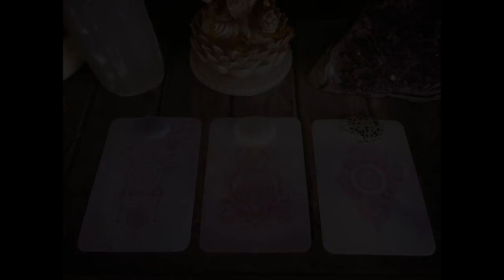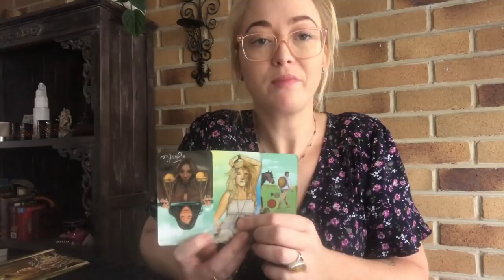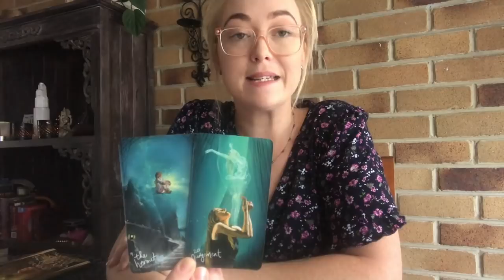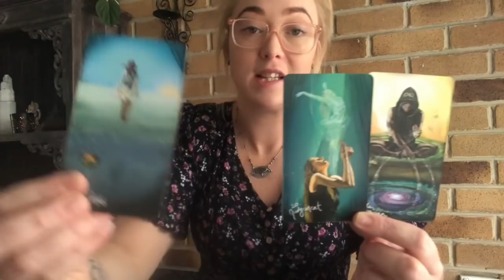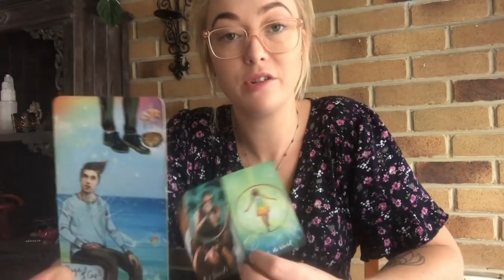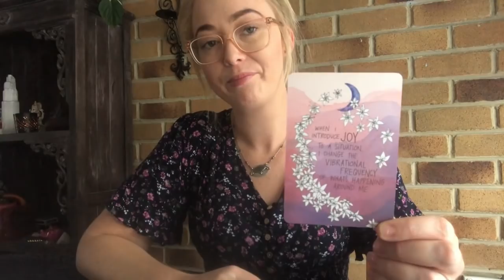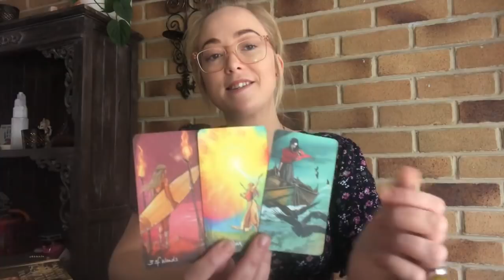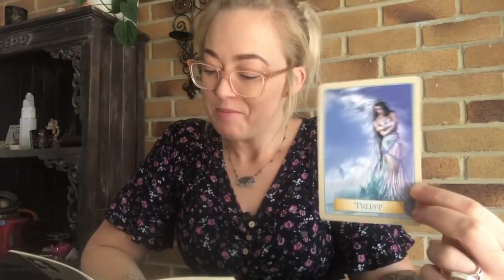☽ Pick a card - What will happen? How to move forward? ☾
I hope you enjoy this pick a card reading, this is a general reading reaching a number of people so please take what resonates and leave what doesn’t. I hope this reading brings you some clarity, guidance and comfort.

Time Stamps:
Group 1: 00:32
Group 2: 18:49
Group 3: 41:18

Decks I am using are:

Super Attractor Oracle
Mindful Living Inspiration Cards
Wisdom of the Golden Path Oracle

Private Readings: I use a mixture of tools for my readings including tarot and oracle cards, singing bowls, crystals, psychometry and charms. I can receive messages from passed loved ones or messages from your guides about your life direction and relationships including soulmates and twin flame connections. I aim to use my readings to leave you feeling liberated and confident about your path ahead.